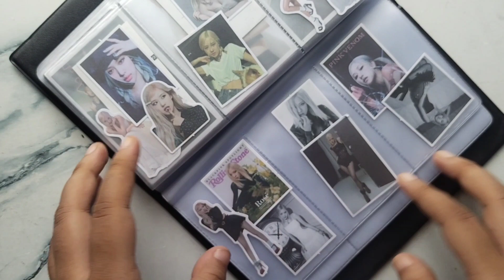Unboxing Lomo card holder for Blackpink 😯